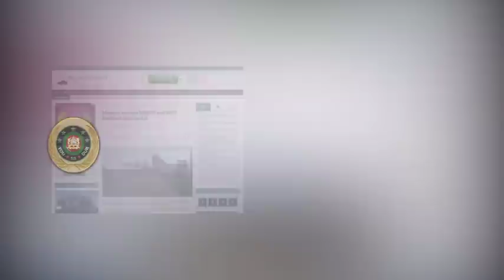أسلحة أمريكية جديدة للمغرب تثير الذعر في صفوف العدو F.A.R.MAROC-2017